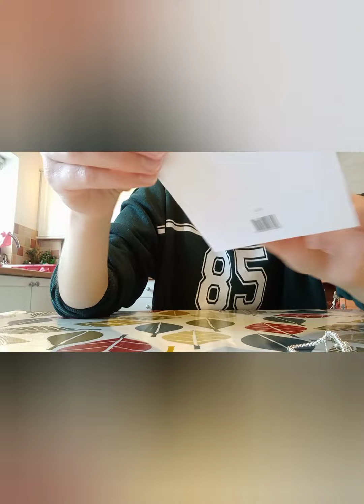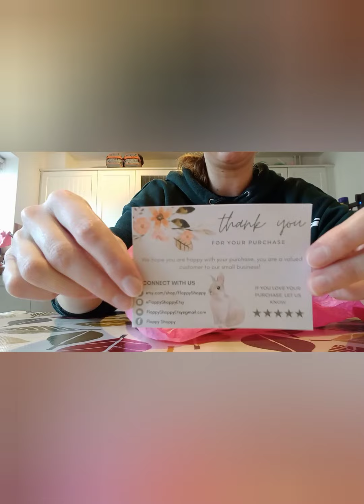It's My Birthday 🎂 🥳 🎉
Hello Bunny Lovers! Apologies for the later upload, I've had a busy weekend celebrating my birthday 🎂! I had a few bunny themed presents as well as some lovely wellbeing items. I've linked some of the products below.

Bunny Bracelet (they don't do the exact one I have anymore, but here is another one!)

Bunny Toys

Hi I'm Kez and I have a free roaming miniature lop named Billy Bob, who has one blue eye and one brown (Vienna gene!). I decided to record our journey from as soon as Billy arrived home. Billy has special needs due to the circumstances I found him in. He's a happy cheeky bunny who doesn't let his health needs get in the way of leading a happy hoppy life.